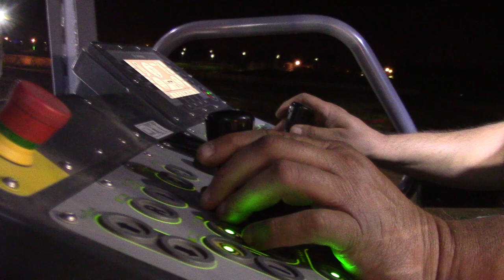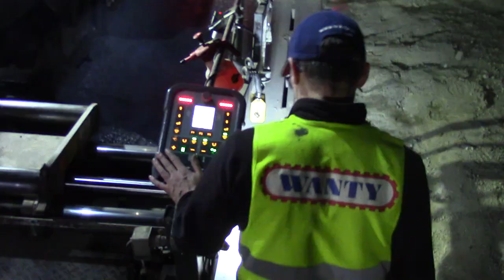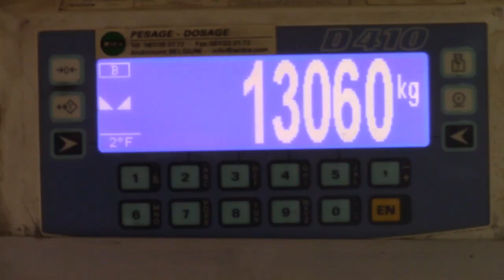Allongement de la piste de l'aéroport de Charleroi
Chantier de l'allongement de la piste de l'aéroport de Charleroi (Brussels South Charleroi Airport).
Pose de l'enrobé bitumineux.

Chantier réalisé par les sociétés Wanty et TRBA, pour la SOWAER